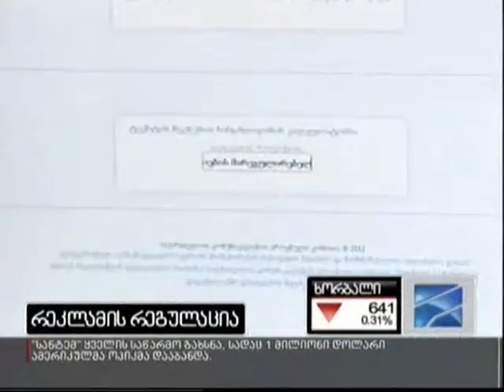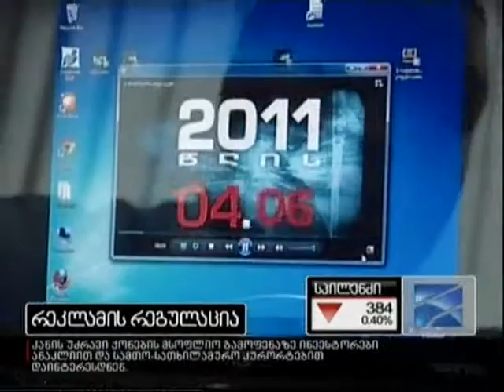რეკლამის სტანდარტი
საქართველოს კომუნიკაციების ეროვნულმა კომისიამ ვებ. აპლიკაცია შექმნა, რომელიც სარეკლამო რგოლში ტექსტის შრიფტს და ჩვენების ხანგრძლივობას ადგენს.